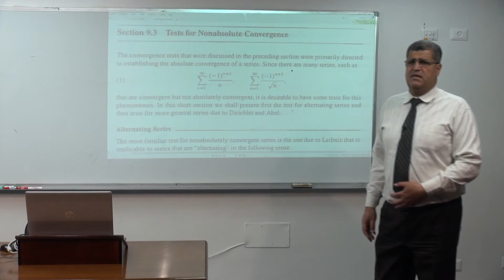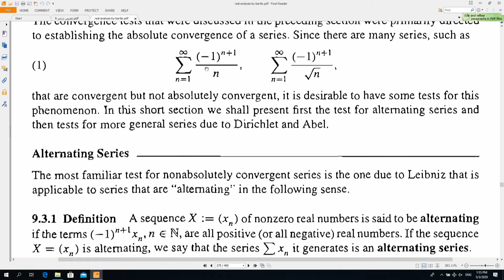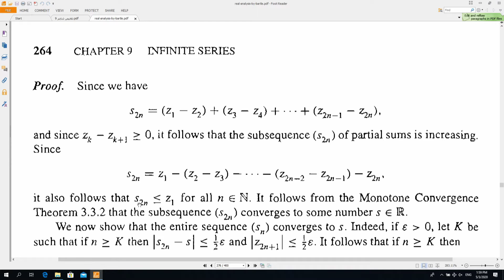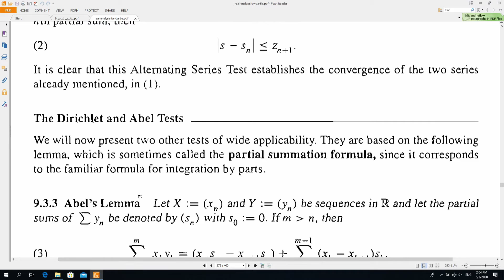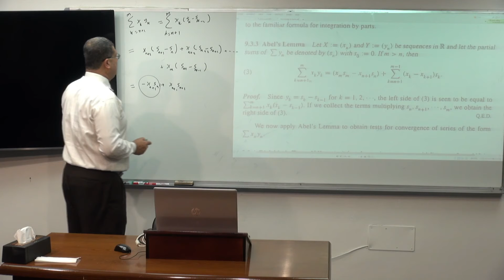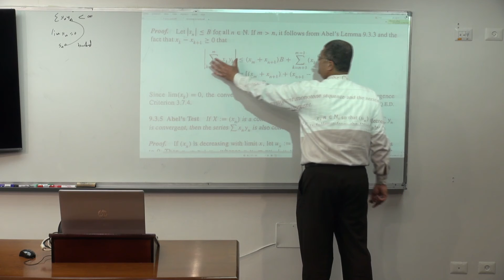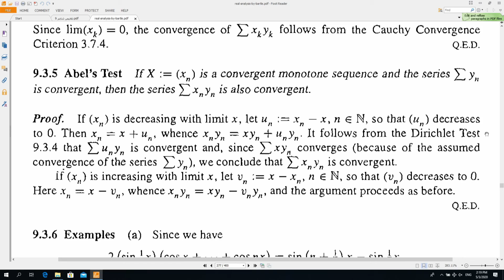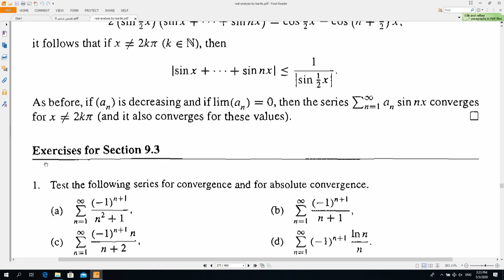Lectuer 28 | Tests for Non Absolute Convergence of Infinite Series